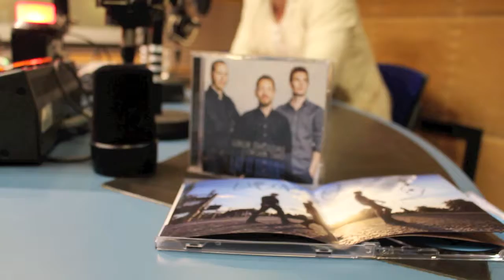Libor Šmoldas – Jaký je bandleader?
Hostem Rozhovoru měsíce Milana Tesaře na rádiu ČRo Jazz byl kytarista a skladatel Libor Šmoldas. Řeč byla především o albech, která v poslední době vydal pod svým jménem nebo na kterých se podílel. Vysíláno 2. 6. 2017 ve 14.00.